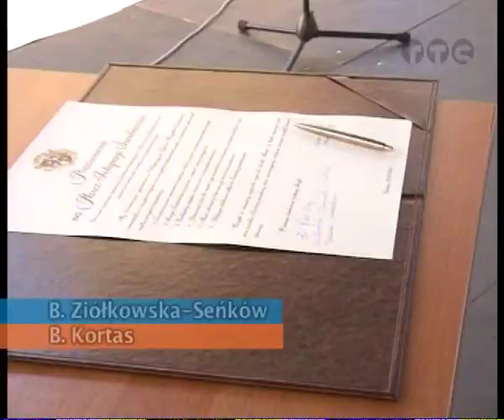POROZUMIENIE PODPISANIE, KATEDRA ZMIERZONA